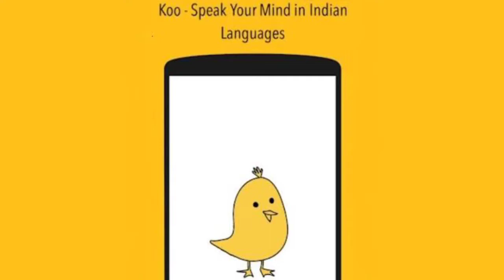koo new update hindi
दोस्तों आप सभी को इतना प्यार देने के लिए हमारे चैनल की तरफ से बहुत-बहुत धन्यवाद

oppo A53

Boya By M1

mi trimmer 1c

mi dual Driver earphone:-

poco x2

Important purchase link:-

Gionee a1 lite

my mobile

my tripod